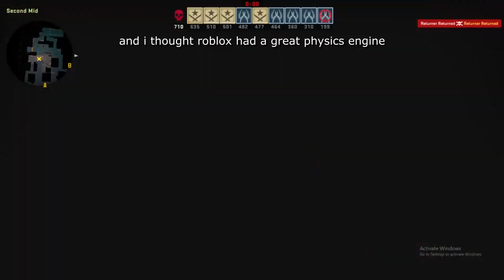[MULTIPLE] - do not trust ret with cars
Nerf driving in the wrong lane

FPS Chess
Minecraft (obviously)
Terraria

[theres no point reading past this point, random nonsense for algorithm purposes (if you read this your insane)]

roblox is a absolutely insane "great" platform that you can idfk dress up like a weirdo and have the most downbad avatars possible in a kids game bruh 💀💀💀. oh yeah, i wrote this description while laughing with my friends about it, apparently people said i have a quite a interesting way of talking to people, like apparently i use "half grammar" (which means i use grammar, but ignore capatailisationn or however you spell it) holy sh- i mean uh holy mackerel from tf2, i cant swear in my descriptions because of the spooky scary frightening bone-shivering fearful yellow dollar sign icon, anyways what i was gonna say that i still have 4 thousand words left to type. my balls itch as of right now, (crim is mid, r2d is top) the games i actually enjoy are pilgrammed, reason 2 die awakening (its now called ready 2 die) terraria, teardown, frontlines, traitor town, the binding of isaac, cod b03/b02 (zombies), project zomboid, left for dead 1 and 2, undead strike, flood escape 2 and michaels zombies, some games i didnt state is because i forgor. wow i just realised that i really like zombie games, zamn. ok yeah im bored typing out nonsense lmao, also, you probably scrolled to the bottom of the page to see the last sentence i wrote, so uh, hi!